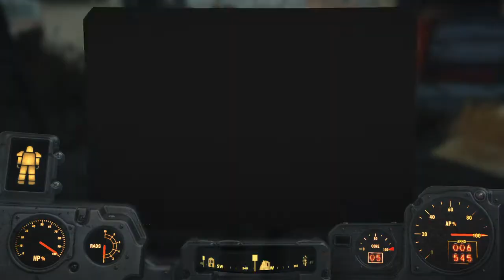Fallout 4_20201012113819